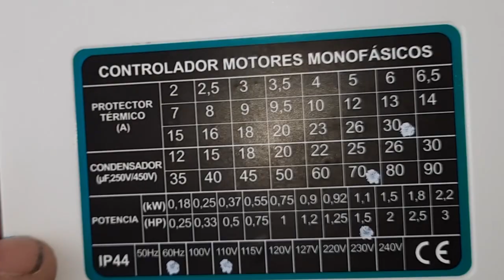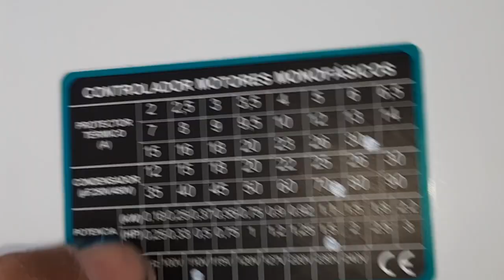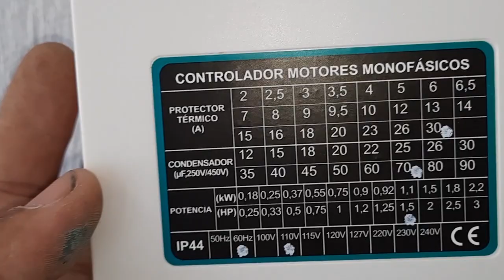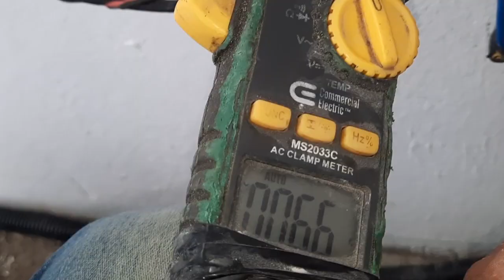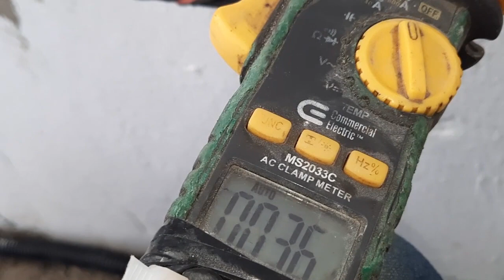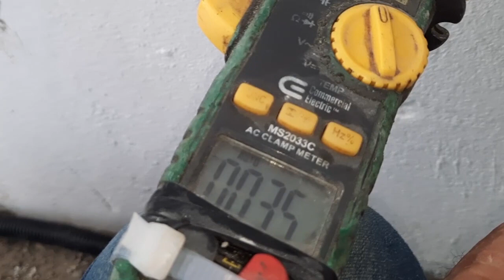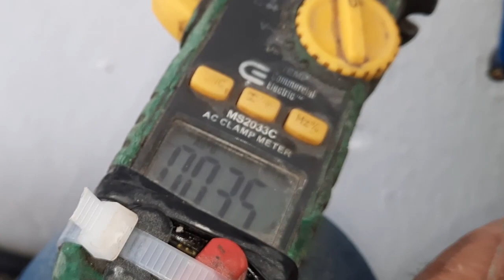¡¡NO MAS¡¡Facturas de Electricidad caras: El Secreto de la Bomba Sumergible Revelado(AQUÍ).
Descripción: Descubre cómo reducir tus facturas de electricidad aprendiendo el secreto detrás de las bombas sumergibles. En este artículo, te revelamos consejos y trucos para ahorrar energía y dinero en tu sistema de bombeo sumergible, para que puedas disfrutar de un hogar más eficiente y económico.